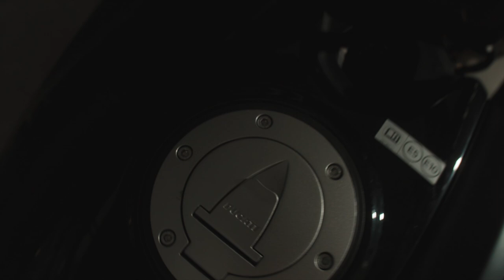Alexa Feser - Air Max (Making Of)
11.9.22 - Köln, Club Volta (Neue Location)
12.9.22 - Berlin, Kesselhaus (Neue Location)
13.9.22 - Leipzig, Täubchenthal
15.9.22 - Neunkirchen, Gebläsehalle
16.9.22 - Stuttgart, Kulturquartier
17.9.22 - Mainz, Frankfurter Hof
19.9.22 - Münster, Skater’s Palace
20.9.22 - Hannover, Capitol
21.9.22 - Rostock, M.A.U. Club
23.9.22 - Kiel, Max
24.9.22 - Erfurt, HSD (Neue Location)
25.9.22 - Dresden, Alter Schlachthof (Neue Location)
26.9.22 - München, Ampere
27.9.22 - Hamburg, Mojo

Written by Alexa Feser & Steve van Velvet
Produced by Steve van Velvet, Daniel Grossmann, Matthias Mania
Co produced by Alexa Feser

LYRICS

Augenringe und ich habe jeden Tag den selben Hoodie an
Mache Musik aber jede Melodie hört wie die letzte an
Keine Lust zu funktionieren, aber ich reisse mich zusammen
und es geht irgendwie aber dann schauen sie mich wieder an

Deine weissen Air Max
die Du wahrscheinlich nicht vermisst
weil Du schon ganz wo anders bist
Warum werf ich sie nicht weg
deine alten Air Max?
während Du schon längst Dein Herz
ner Anderen hinterher trägst

Alle gehen wieder raus in die Nacht,
doch ich bleibe lieber drin.
Bleibe 7 Tage nur in meinem Bett,
so wie früher Marilyn

Bleibe fort von jedem Ort,
an dem ich Dir begegnen kann
Und es geht mir wieder besser,
aber dann schauen sie mich wieder an

Lippenstift auf dem Spiegel meine Schrift:
’Ey, komm mal wieder klar!’
Ganz egal was ich will, es wird nie
mehr wieder wie es war
Und ich hör’ wie ich schwöre
ich verbrenne deinen Kram
Und ich glaub fast dran,